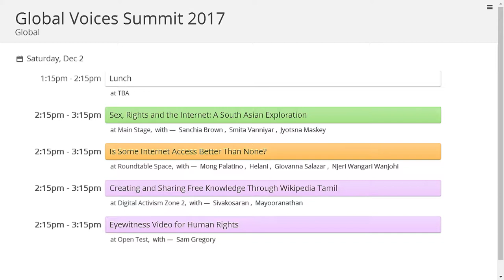Global Voices Summit 2017: Sex, Rights and the Internet: A South Asian Exploration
The internet is about cats, sex, and power. While cats and sex are usually very visible, power isn't.  In this session, we'll be doing a deep-dive into regulation in India on obscenity and the digital landscape in Nepal and Sri Lanka, where sexuality has become an expression, often met with censorship and violence. We'll come together to explore the many intersections of resistance and freedom on sex, rights and the internet in South Asia.